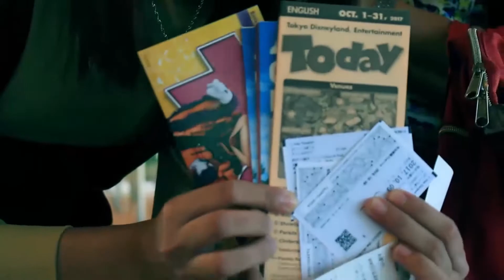JAPAN DAY 5 - TOKYO DISNEYLAND!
Beautiful place to visit. Experience a Disney feels here in Tokyo Disneyland! What a wonderful experience it is. :)